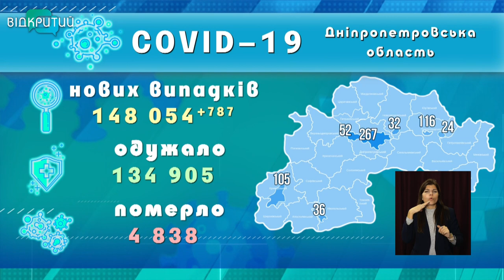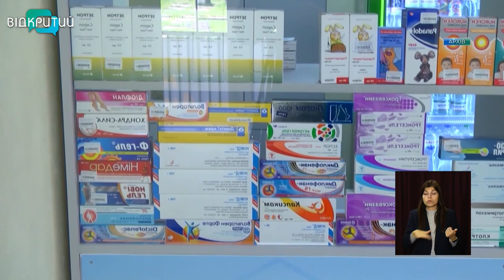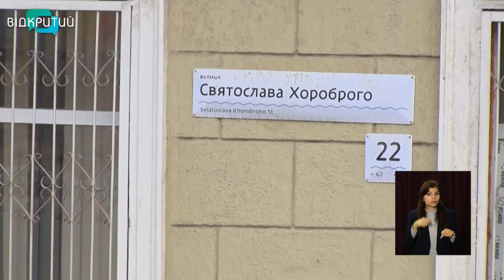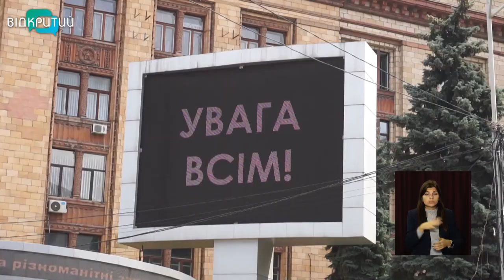Новини OPEN NEWS від 29 вересня 2021 року 13:15